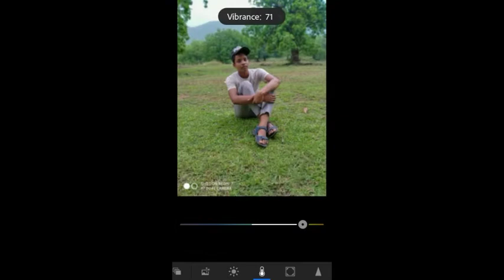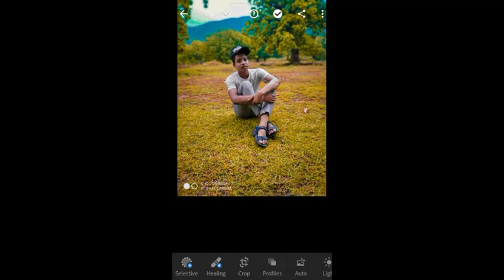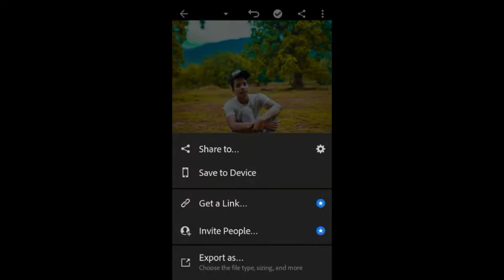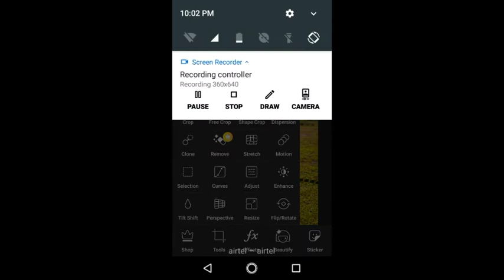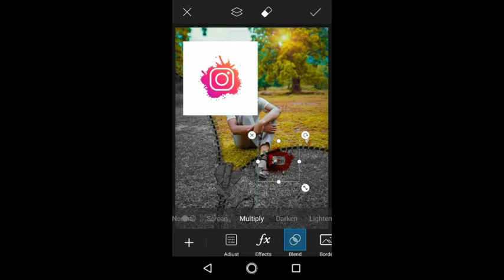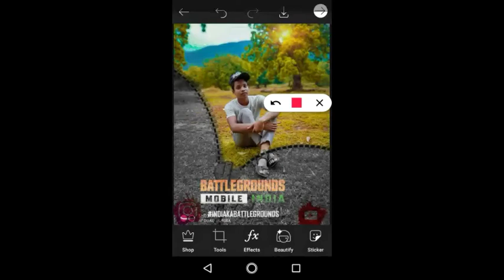BEST LITEROOM AND PICSART PHOTO EDITNG- SUPER EDITOR YT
BEST LITEROOM AND PICSART PHOTO EDITNG-
SUPER EDITOR YT

hii Guys WELCOME to my new video
this video op pic editing

LITEROOM EDITOR
AND PICSART EDITNG

GUYS ITS NEW PLEASE SUPPORT ME AND

 USER NAME- prakash4373